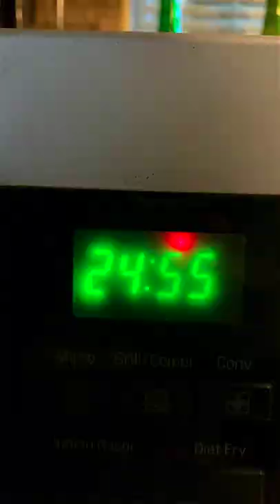PASTELON recipe in മലയാളം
Pastelón is a Puerto Rican cuisine dish. In Puerto Rico pastelón is considered a Puerto Rican lasagna. Sweet plantains are peeled cut lengthwise into strips and fried in butter and olive oil mix. The plantain replaces lasagna pasta. Diced meat is sautéed with most notably bell peppers, tomatoes, onions, herbs, spices, olives, capers, raisins, garlic, wine, and other ingredients. Plantains are then placed at the bottom of a baking pan layered with meat filling, cheese, and bechamel sauce or marinara sauce. :Wikipedia
🎸🎶.🎸🎶. SONGS🎸🎶.🎸🎶.